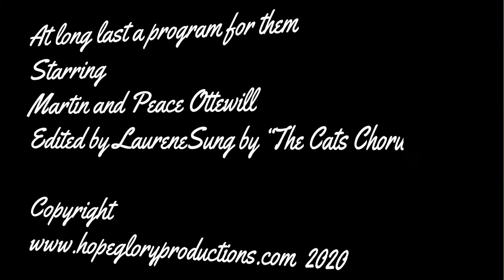Cat Man Chat Episode 1" One Sided Chat" Martin and Peace chat, Martin chats Peace just well ......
At long last a program about them the cats the silly funny stupid laughable litle Buddhist friends angels and devils that take are space and glare at us if we dare to say no.

Call Mon-Sat daytime:
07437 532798